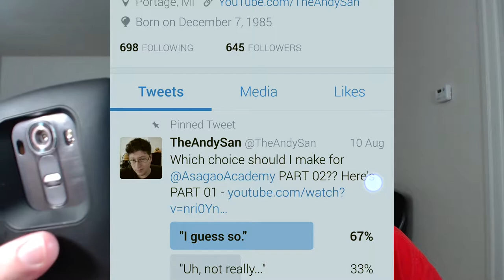Asagao Academy: I Guess So... - PART 02 - AndyCade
Did You Know: Sleepytime Extra is one of my favorite herbal teas!

TheAndySan

TkyoSam

Radley

**Tech Notes**

*Camera Used*

*Mic Used*

ZOOM H2N

*Programs Used*